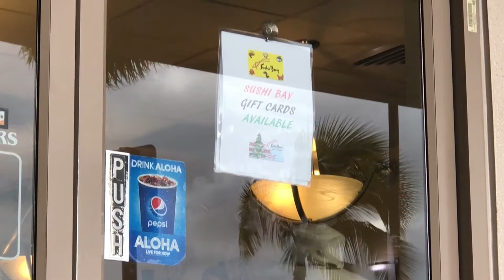Another-Car-Vlog-Mas! | Vlogmas Day 9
Another vlog in the car! Good thing i did too! Or else there wouldnt have been much to this vlog! Let me tell you though, that sushi was sooooooo goooooood. Best decision ive ever made. lmfao